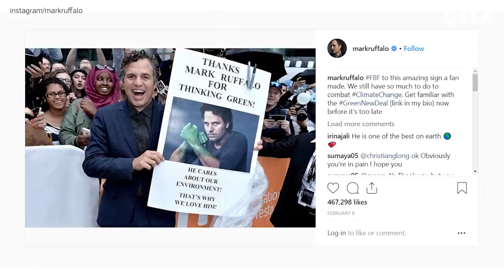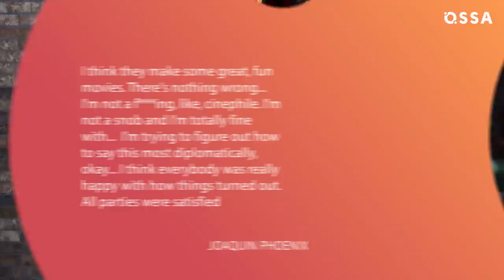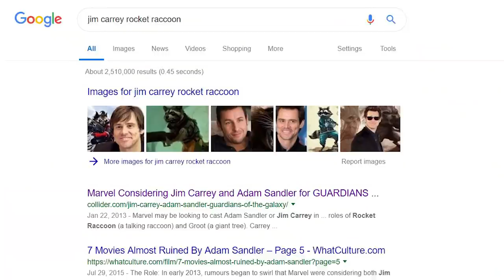Actors Who Refused to Play in Avengers | ⭐OSSA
Do you know who from the Avengers cast wasn’t the first director’s choice? Find out what celebrities were offered roles in Avengers Endgame and Avengers Infinity war but declined the offer. Also, find out what Avengers actors lost their jobs and why.

00:25 Mark Ruffalo was an original choice for Hulk even before Edward Norton. But why did Marvel offer the role to David Duchovny?

01:49 Benedict Cumberbatch did a great job playing Doctor Strange. But Joaquin Phoenix was offered the role first. Find out why he declined it?

03:04 Black Widow was played by Scarlett Johansson. But Emily Blunt was offered to play her and agent Peggy Carter.

04:43 Find out what role Matthew McConaughey was offered to play in the MCU.

06:04 Jim Carrey was offered to do the voice offer Rocket Raccoon. What roles was Adam Sandler invited to try?

07:02 Iron Man was portrayed by Robert Downey Jr. Find out why Tom Cruise did not get Stark.

08:20 Spiderman was played by many actors. But did you know that the roles were also offered to Jake Gyllenhaal and Oscar-winning actor Leonardo Dicaprio?

09:20 Find out what role Jason Momoa was offered to play!